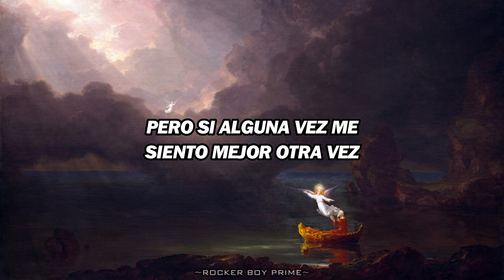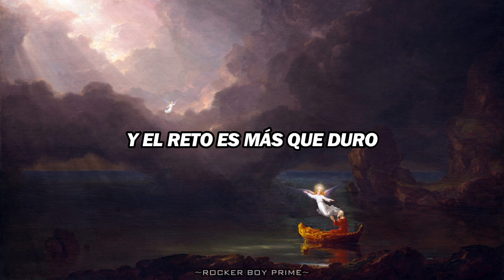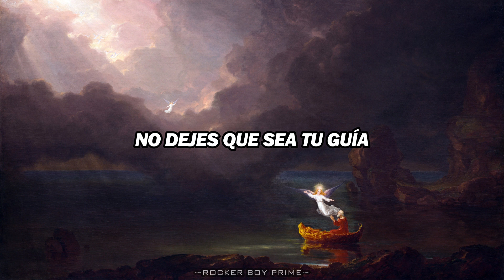You Will Find Me Where You Left Me • Cats On Fire | Subtitulada al Español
Descripción de la canción:

• Banda: Cats On Fire
• Álbum: Dealing In Antiques
• Fecha de Lanzamiento: 18 de mayo del 2010
• Género: Indie Rock

¡Espero disfruten del video y sea de su agrado! 🙌

[Contiene todas las canciones traducidas del canal]

Letra Original en Inglés:

Lay low for a while
Lay low for some time
Because now
I haven't got a clue

Because now
Life is frightening, so are you

But if I ever feel better again
I will call, but you shouldn't hope too much
Because now I'm wrestling myself again
And the challenge is more than hard enough

Please give up your rights
Give up some of your rights
Because now
Well, the threat comes from above

Because now
Might be the nearest passing by

And if we ever feel safe again
We will hear, but you shouldn't hope too much
Because now we're wrestling hell again
And the challenge just might be our last

“Oh, don't let fear be your ally
Don't let it be your guide
On your way back home”

"Go ahead, sign the paper
That says you will forgive everything
Progress and so on"

And so he says, the local priest
So he says, the local priest

And he might just be right
Although he's pissing in his own bed
Every night